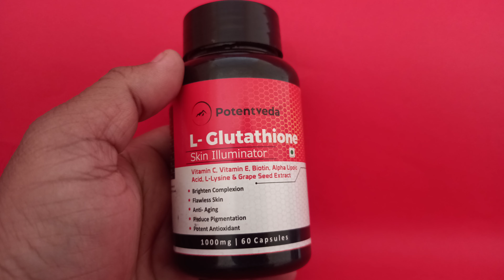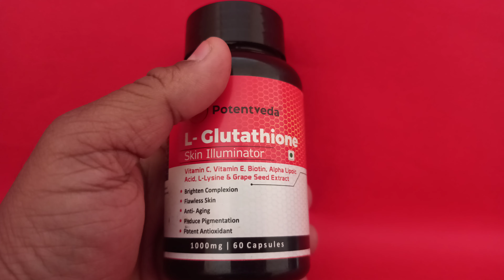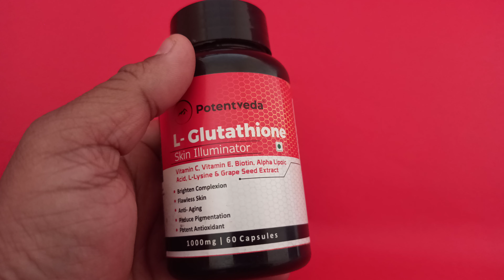L Glutathione Skin Illuminator Does Glutathione Really Good For for Skin Whitening ?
Glutathione is an antioxidant naturally found in human cells that neutralizes free radicals, boosts the immune system and detoxifies the body. It can also cause skin lightening by converting melanin to a lighter color and deactivating the enzyme tyrosinase, which helps produce the pigment
Eat Foods Naturally Rich in Glutathione. The human body produces glutathione, but there are also dietary sources. Spinach, avocados, asparagus and okra are some of the richest dietary sources